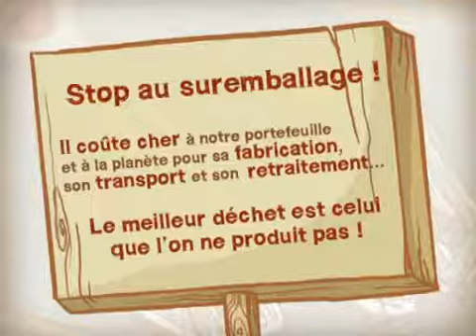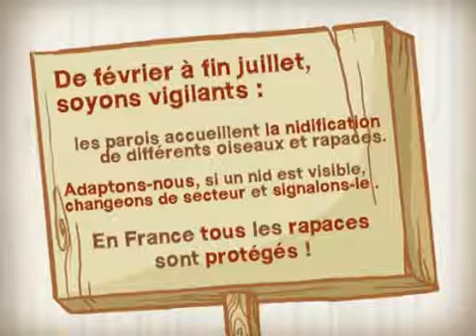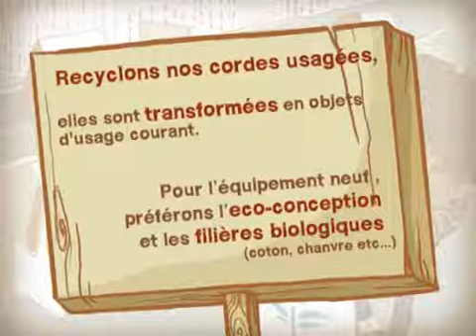Billy & Willy 2 Escalade